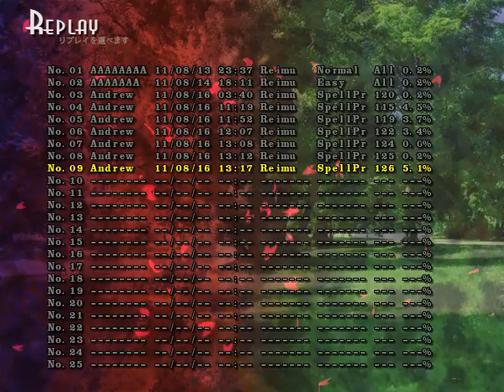Touhou 13 - Ten Desires Spellcard #126 (Miko's Overdrive)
Miko's overdrive version of her 4th spellcard. This one is actually kind of a disappointment compared not only to other overdrive spellcards, but to the lunatic version of the same card. The special twist of the overdrive version is really nothing compared to the ring of bullets that the lunatic version throws at you and as a result, this turns out to be a fairly simple spellcard.